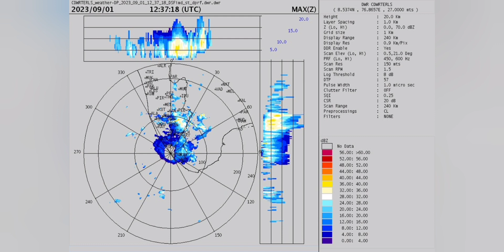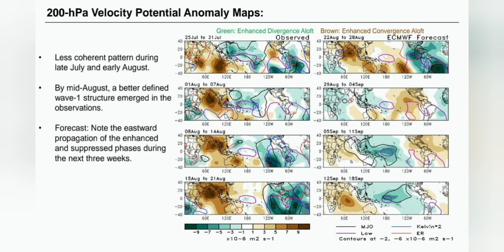மற்றும் தென் தமிழகத்தில் பரவலான மழைக்கு வாய்ப்பு